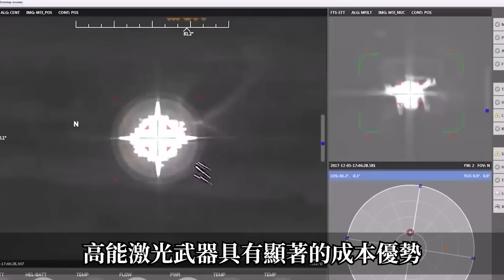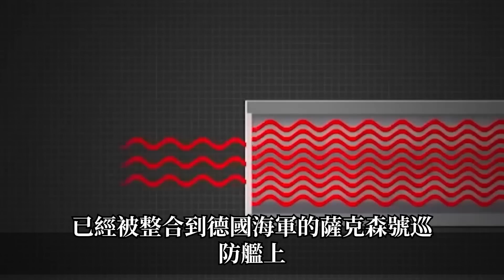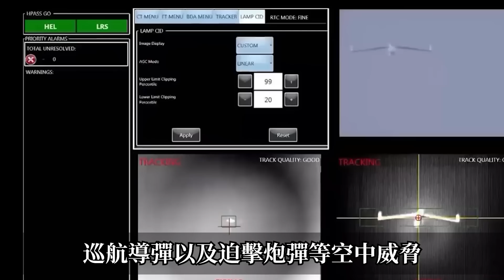【台灣高能量鐳射戰車震撼出世】50千瓦雷射砲進入實測階段，一發僅需3美金， 專打低空無人機，烏克蘭跪求！台灣